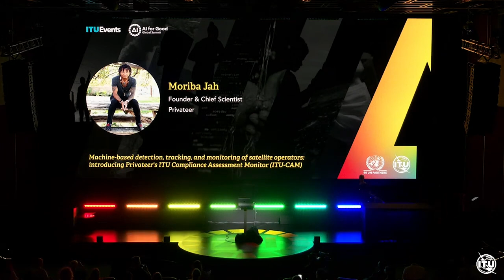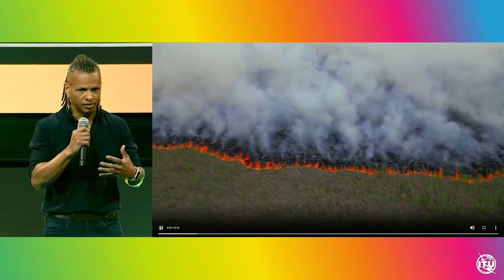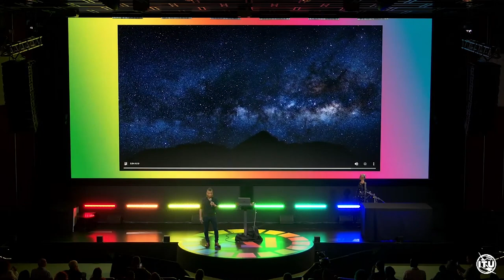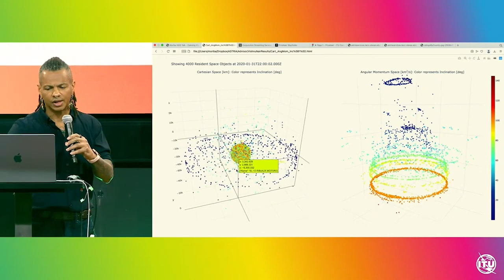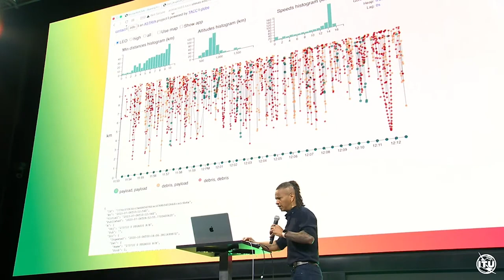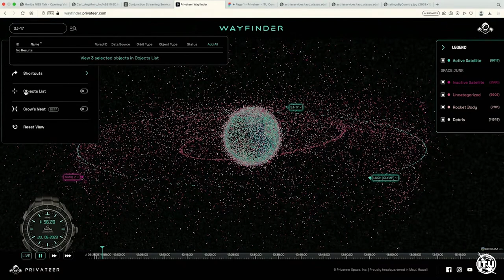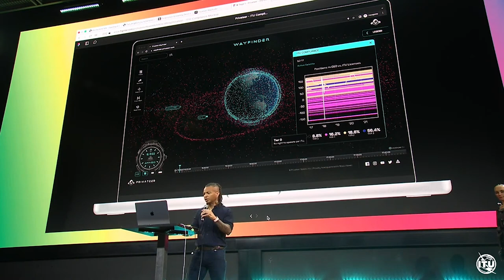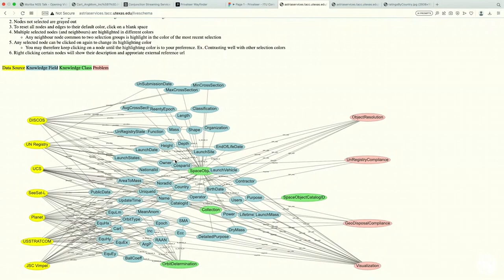Machine-based detection, tracking, and monitoring of satellites (ITU-CAM)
In this engaging talk, Moriba Jah delves into the emerging field of machine-based detection, tracking, and monitoring of satellite operators in orbital space. With a primary focus on Privateer's innovative application, the International Telecommunication Union Compliance Assessment Monitor (ITU-CAM), this presentation aims to shed light on the assessment of compliance and non-compliance of satellite operators with ITU regulations. The talk aims to inspire a collective understanding of the need for advanced technological solutions in monitoring satellite operators' compliance with ITU regulations. By embracing data-driven approaches and fostering collaboration, the global community can work towards a safer and more sustainable space environment.

🎙 Speakers:
Moriba Jah
Founder & Chief Scientist
Privateer